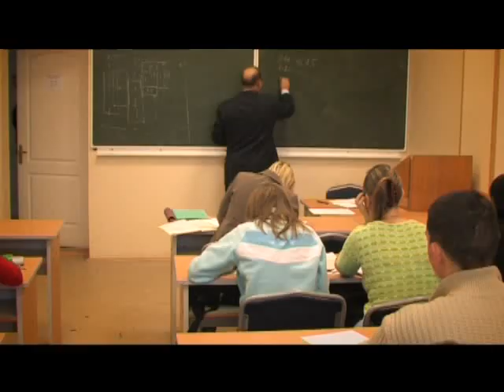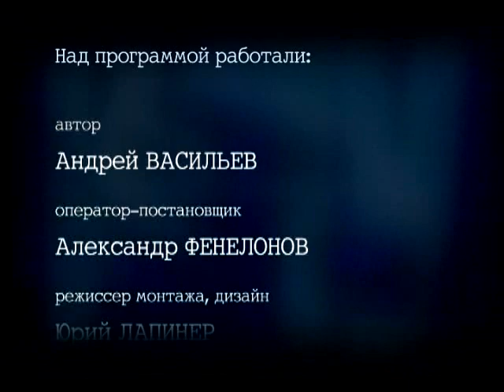"Студенческая, 7" (03-06-2010) часть 2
Информационно-публицистическая программа "Студенческая, 7". Проект рожден в недрах управления по связям с общественностью ИжГТУ и подготовлен группой корпоративного телевидения вуза...

В сегодняшнем выпуске:
    * Краткий курс истории факультета "Е" и "изделия 212". Машиностроительный факультет на рубеже своего 60-летнего юбилея.
    * Когда Весна поет по весне. В техническом университете с большим успехом прошел сольный концерт студентки пятого курса ИжГТУ Весны Ковалевич.